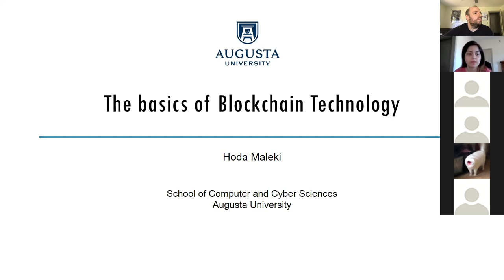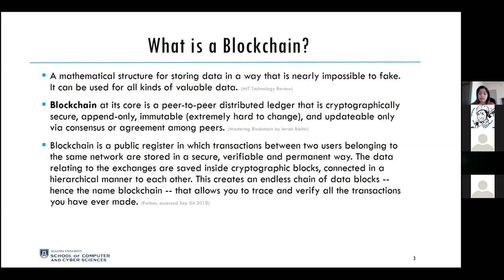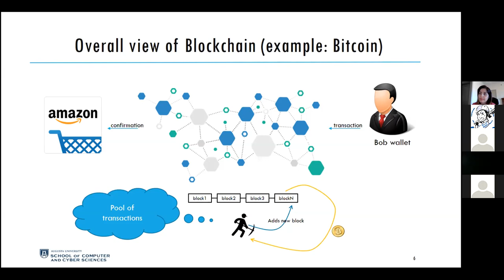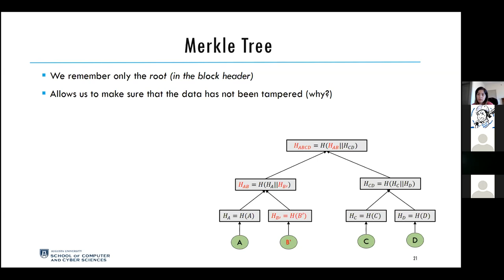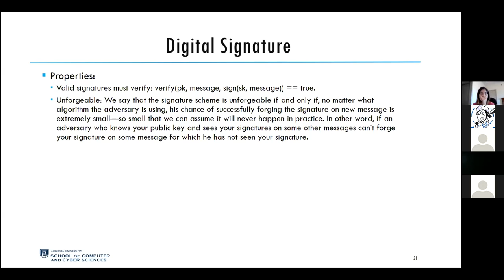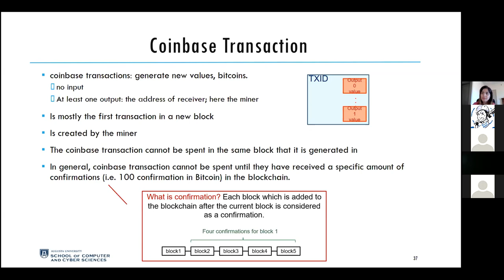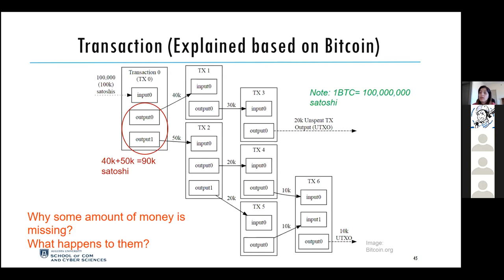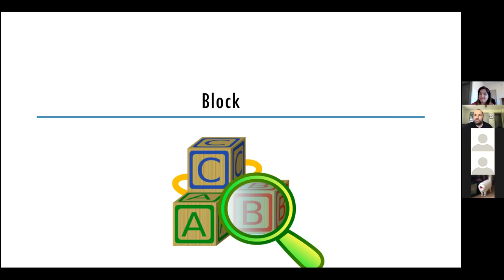Colloquium - Blockchain part I by Dr. Hoda Maleki